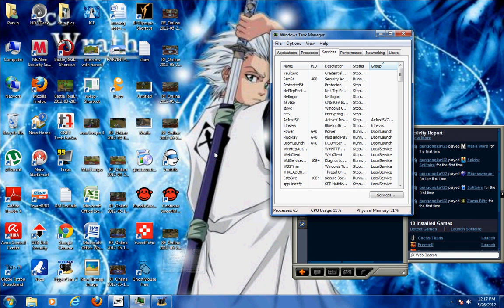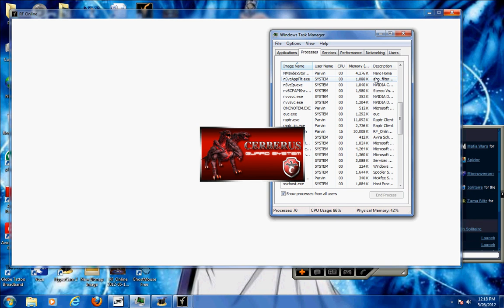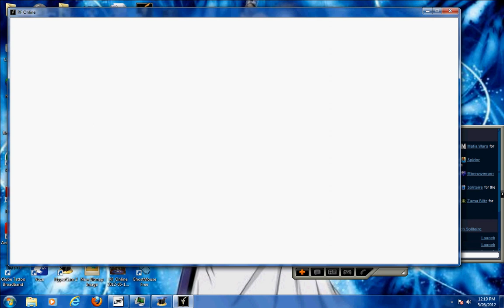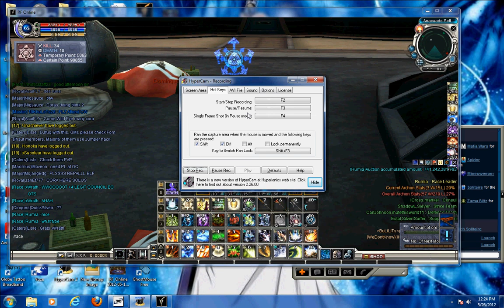xWrath : +4 FR council Boots!!!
1st Legit Upgrade